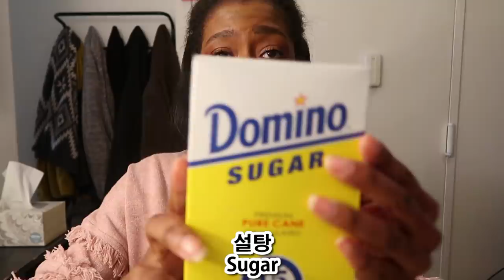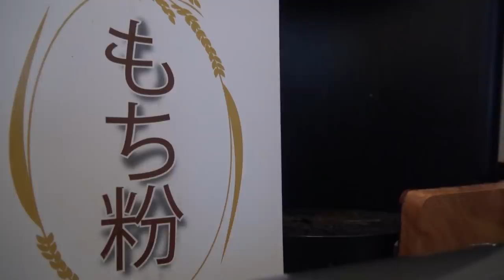직접 모찌를 만들어봤는데 여러분!!! 난...ㅋㅋㅋㅋㅋㅋㅋ 모르겠어요!!!!! 🤔 i tried to make mochi myself and i-